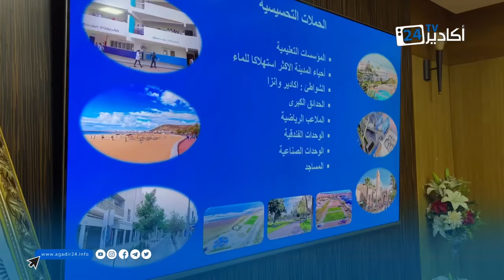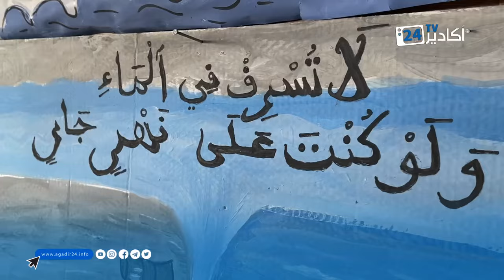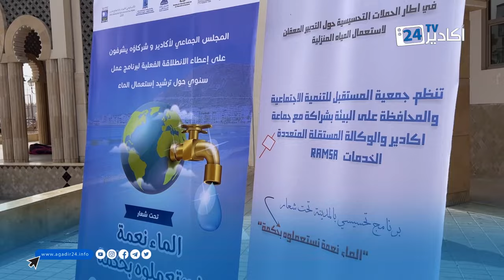جماعة أكادير : إعطاء الانطلاقة للبرنامج السنوي التحسيسي حول ترشيد استعمال الماء.